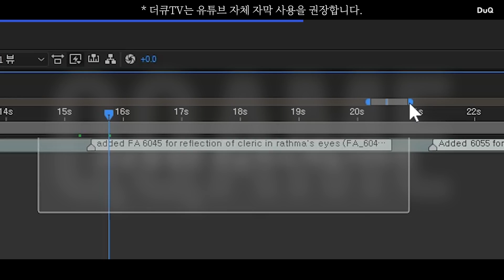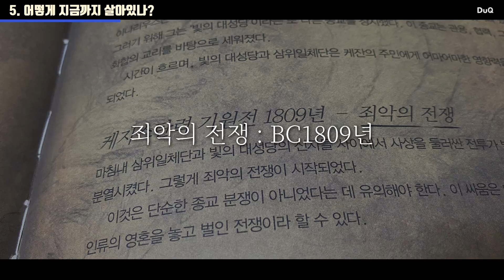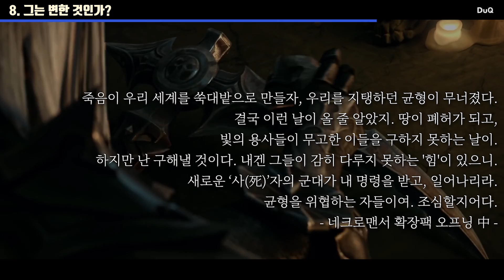(뇌피셜) 라트마(?)로 불리던 존재는 왜 릴리트를 소환한 걸까? 디아블로4 스토리 분석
QQAME | 0011